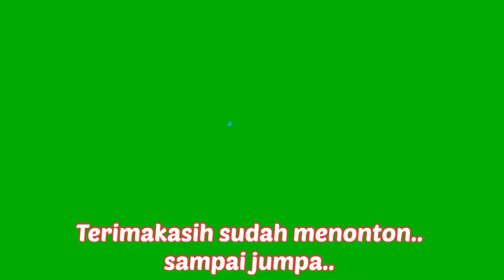Street Food Bubur Ayam Pakde Ciracas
Di video kali ini Nyummi mereview bubur ayam Pakde Ciracas yang terkenal laris dan enak juga murah. Tonton videonya sampai habis ya teman-teman..

Street Food Indonesia, Kuliner Indonesia, Menu Recomended, bubur ayam, bubur ayam enak, bubur ayam jakarta, bubur ayam kuah kuning